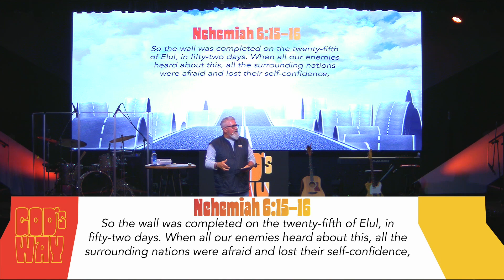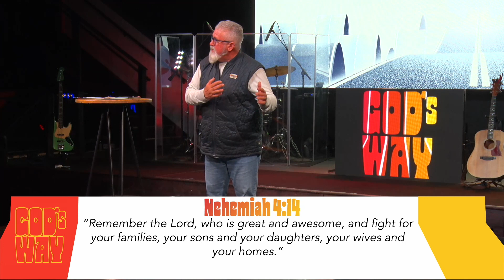God's Way - Not Coming Down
What we are part of is huge, and it's so important that we cannot afford to become distracted. Find out how to keep the main thing the main thing.

Sunday Services are streamed live at 10:00 AM CST.

GIVE: We give our first and our best. It's easy and secure to give online!